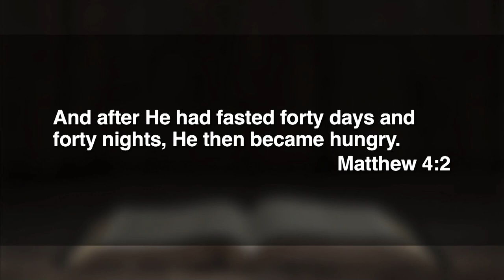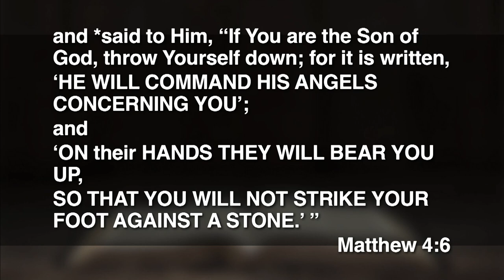11:15 - February 18, 2024 - Jesus Tempted?